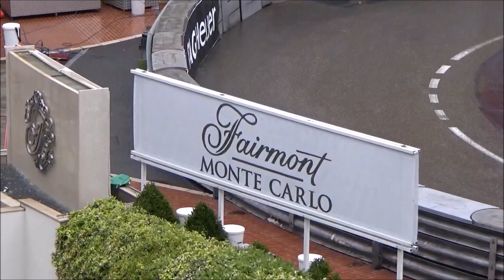2016 Monaco F1 Race Day from the Fairmont Monte Carlo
Since I was a kid I have watched the Monaco Grand Prix and wondered what it would be like to be there on race day...well today I found out !

We had the most amazing view from the Fairmont Hotel of the hairpin and were witness to an amazing race. The conditions at start with were awful. The support race was red flagged !

I have only included footage of the build up and post race, so no actual race footage, due to rights issues from FOM. I hope you enjoy the film !